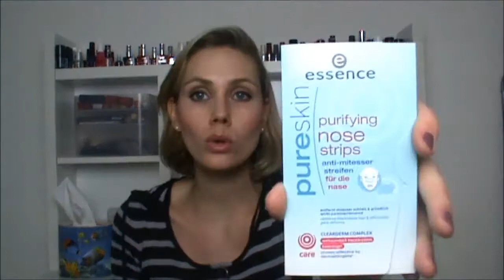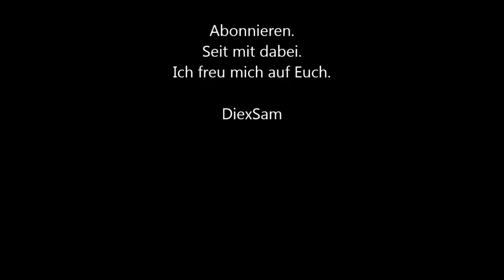HAUL Müller, DM +mini Outtakes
Ich war mal wieder bei DM und Müller shoppen. Wie meistens ist mehr als geplant in meinem Einkaufskorb gelandet :-)

Könnt Ihr mir einen guten Rasierer oder eine gute Gesichtsmaske gegen trockene Haut empfehlen?

Ich tragen im Video:
Gesicht: Missha BB Cream Nr. 21
Augenbrauen: Essence Augenbrauenstift 03 light brown, Alverde Augenbrauengel blond
Augen: Kajal Catrice 100 name it as you like, MasterpieceMax Mascara Maxfactor
Wangen: Essence silky touch blush 20 babydoll
Lippen: Catrice Lipgloss 050 naturally pink
Nägel: P2 690 forever

Oberteil: C&A

Lasst mir doch einen Kommentar und Daumen da :-)

DiexSam